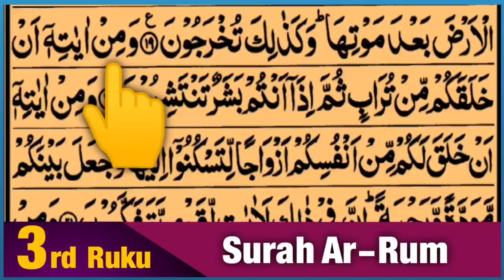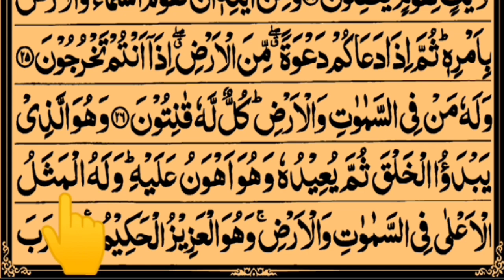Surah Ar-Rum 3rd Ruku In Beautiful Voice with Arabic Text HD || Tajweed Ul Quran Academy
In this video I Recite Surah Ar-Rum 3rd Ruku In Beautiful Voice with Arabic Text HD by @TajweedULQuranAcademy